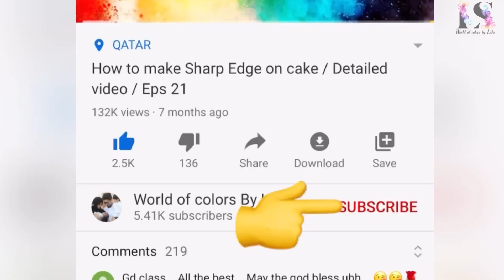Eggless Vanilla Sponge Cake With Out Oven | Perfect Veg cake with out oven | Veg cake / Eps 60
Eggless Vanilla Sponge Cake / Perfect Eggless Cake Recipe/ Eggless Cake Without Oven/ Eps 60

Eggless vanilla sponge cake
Eggless cake
Egglesscake with out oven
Easy eggless recipe